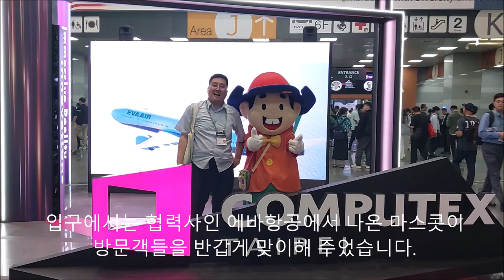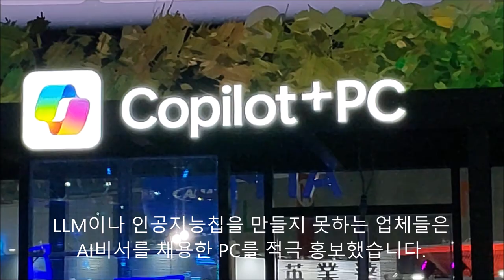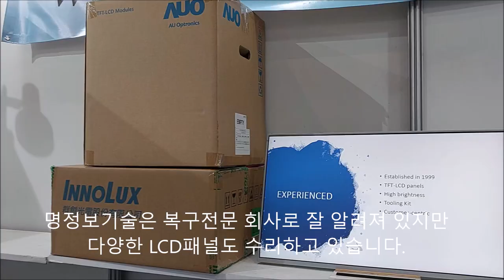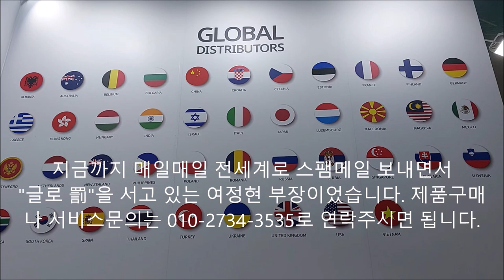[미래공학3천건]대만 타이페이 Computex2024 참관기 AMD리사수 Nvidia젠슨황 GPU서버 발열 NAS SAN 플래쉬복구 NVME SSD WD RMA 러시아 PC3000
컴퓨텍스2024 참관기 명정보기술 해외사업부
3대 IT전시회 컴퓨텍스 2024 참관을 위해 인천공항
2터미널에 도착했습니다. 작년에 명정보기술에서
직접 수리한 전광판이 정상작동하고 있습니다.
세전가격 54,000원을 내고 진에어를 예약했는데
좌석업그레이드를 통해 기장 뒤 1A좌석을 받았습니다
이륙한 항공기는 15활주로에서 동시에 이륙한
항공기와 나란히 남쪽으로 향하게 됩니다.
남풍이 불어서 항공기는 Augur, Jammy, Sedum을
지나 도원공항 23활주로로 지금 착륙을 시도합니다.
입국수속 후 네팔IT업체 사장님과 타이페이의
서대문사거리격인 시먼딩으로 향했습니다.
제가 투숙한 호텔은 '호경주점'인데요 멀리 김용호
부사장님과 같이 투숙했던 원산대반점이 보입니다.
지금 AMD사옥과 NVidia광고 보이는 입구에 왔는데요
올해 전시회서 시총 4,000조를 돌파한 엔비디아의 '젠슨
황'과 AMD의 '리사수'가 가장 큰 주목을 받았습니다.
코로나19가 끝나서 유럽과 인도에서 특히
많은 참관객들이 전시장에 몰렸습니다.
입구에서는 협력사인 에바항공에서 나온 마스콧이
방문객들을 반갑게 맞이해 주었습니다.
거대언어모델로 MS와 구글은 돈을 못벌었지만
엔비디아는 3천불 추정 GPU를 3만불에 불티나게 팝니다
엔비디아는 직접 부스를 꾸미지는 않았지만 협력사들은
다양한 GPU제품들을 선보이고 있습니다.
AI서버의 발열을 잡는 냉각에 관한 전쟁은
정말 뜨겁게 이어지고 있었습니다.
물론 명정보기술에서도 다양한 엔비디아
AI서버의 판매와 복구를 진행하고 있습니다
명정보기술에서는 다양한 AI 영상분석
솔류션들도 판매하고 있는데요
전시회에는 미국과 중남미 기술자들을
만나 분야에 대한  많은 논의를 진행했습니다
스페인에서 온 언어분석 전문가를 만나서 자동
번역기능에 대한 긴 토론을 진행했습니다.
LLM이나 인공지능칩을 만들지 못하는 업체들은
AI비서를 채용한 PC를 적극 홍보했습니다
참고로 저희는 다양한 산업용PC의 메인보드나
파워, 통신카드도 수리하고 있습니다.
저는 지금 초대형 NVME SSD를 들고 있는데요 명정보기
술에서는 MyStor브랜드로 SSD를 판매하고 있습니다
지금 옆에 서 계신 사장님은 초대형은 아니고
16TB, 32TB등 초대용량SSD를 공급해 주고 있습니다
SSD제품들은 제조사가 많아서 판촉전이
정말 뜨겁게 진행되고 있었습니다
옆에 계신분은 SSD 콘트롤러 설계하시는
분인데 업계의 전송률 경쟁은 정말 치열합니다
명정보기술에서는 2005년부터 Western Digital RMA를
진행하는데 고장하드는 용산지점으로 보내면 됩니다.
또한 San이나 Nas의 복구도 진행합니다
저희는 35년간 씨게이트하드를 수리해오고 있는데요
플라즈마레이저,초격자 플래티넘매체, 12n콘트롤러는
씨게이트의 신무기로 소개되고 있습니다.
저희는 하드디스크 뿐 아니라 다양한 플래쉬
제품에 대한 복구도 진행하고 있습니다.
저희는  복구뿐 아니라 다양한 중고하드나
중고  SSD제품들도 유통하고 있습니다.
Dzień dobry저희는 또한 폴란드나 러시아에서
개발된 다양한 솔루션을 취급하고 있습니다
명정보기술은 복구전문 회사로 잘 알려져 있지만
다양한 LCD패널도 수리하고 있습니다.
지금 대만의 패널공급사를 방문했는데요 다양한
LCD수리는 저희에게 의뢰해 주시면 됩니다.
LED 전광판업체도 방문했는데요 명정보기술에서는
제조사를 불문하고 다양한 모듈수리도 진행합니다
대만산 컴퓨터나 키보드, 마우스는 우리가 기대하는
이상의 모양을 전시회에서 보여주었습니다.
오후5시부터는 외국인 참관객들을 위한
친교의 시간이 계속 진행되었습니다.
남강전시장을 2일동안 살펴보고 세계무역센터와
타이페이101빌딩을 찾았습니다.
보시는 것은 101빌딩 흔들림을 방지하는 추인데요
이곳에서는 101을 만들어 사진을 찍는 것을
하나의 통과의례처럼 되어가고 있었습니다.
2일간의 전시회 참관을 마치고 이번에는 본사가
있는 청주로 가는 비행기에 올랐습니다.
지금까지 매일매일 전세계로 스팸메일 보내면서
"글로 罰"을 서고 있는 여정현 부장이었습니다. 제품구매
나 서비스문의는 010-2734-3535로 연락주시면 됩니다.